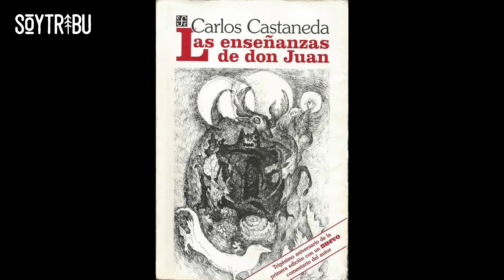LA TRIBU YAQUI | Tata Kachora (Don Juan Matus de Carlos Castaneda)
Entrevista al sabio yaqui Tata Kachora, de 110 años, de quien se dice que es el verdadero Don Juan Matus de los libros de Carlos Castaneda.

A principios de los años sesenta, Carlos Castaneda, un escritor y antropólogo peruano, viajó al norte de México. Allí, en la estación de bus de un pueblo fronterizo, dijo haber conocido a Don Juan Matus, un brujo que lo tomó como aprendiz y lo inició en los secretos de las plantas medicinales psicotrópicas, teniendo así una serie de experiencias y aprendizajes relatadas a lo largo de 13 libros.

Los libros fueron un éxito total: vendieron más de 27 millones de ejemplares y se tradujeron a 17 idiomas. Tanta fue la influencia que George Lucas ha declarado en varias ocasiones que para Yoda se inspiró en la sabiduría de don Juan Matus, es decir, en la persona que tenía ahora frente a mí.

Tata Kachora aseguraba que le robaron los escritos donde relataba sus conocimientos e historias personales y que, desde entonces, decidió cambiar la forma de escritura.

Los expertos apuntan a que Castaneda escribió obras de ficción basadas en encuentros con más de una docena de sabedores indígenas, de los cuales Tata Kachora parece que fue el principal. El autor, sin embargo, nunca se pronunció al respecto y murió guardando tanto el secreto como varios millones en la cuenta.

➳ Coral Rojo